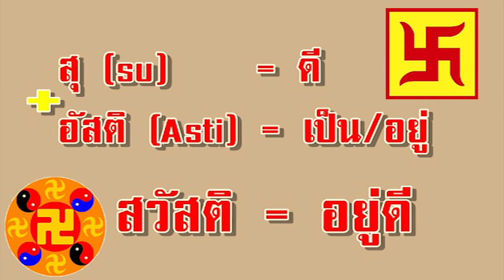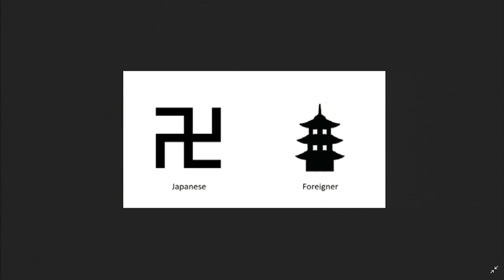สวัสดิกะ สัญลักษณ์มงคลโบราณที่ถูกนาซีบิดเบือน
วันนี้เราจะมาพูดคุยกันเกี่ยวกับเครื่องหมายของ “สวัสดิกะ” สัญลักษณ์มงคล ของศาสนา ที่ถูกนาซีบิดเบือน
ช่วงนี้เราได้เห็นกันในข่าวที่กำลังเป็นกระแสอยู่ตอนนี้ คือ น้องน้ำใส สมาชิกวง BNK ที่ใส่เสื้อลายสวัสดิกะของพรรคนาซีเยอมัน ในการซ้อมคอนเสิร์ตใหญ่ เมื่อวันที่ 25 มค. ที่ผ่านมา
ทำให้เครื่องหมายสวัสดิกะ ถูกยกขึ้นมาพูดถึงเป็นประเด็นร้อนกัน เป็นเรื่องเป็นราวใหญ่โตข้ามประเทศเลยทีเดียว แท้จริงแล้วเครื่องหมายนี้เป็นเครื่องหมายมงคลมาแต่โบราณก่อนที่พรรคนาซีจะถูกหยิบเอาไปใช้ จนคนทั่วไปเห็นแล้วนึกว่าเป็นเครื่องหมายแห่งเผด็จการ
ก่อนอื่นเรามาทำความเข้าใจเกี่ยวกับเครื่องหมาย “สวัสดิกะ” กันก่อนค่ะ
“ผู้ที่ให้ความหมายของคำว่า “สวัสดิกะ” ได้ชัดเจนคือ   รองศาสตราจารย์นฤมล ลี้ปิยะชาติ คณะมนุษยศาสตร์และสังคมศาสตร์ มหาวิทยาลัยบูรพา   ได้อธิบายที่มาของคำว่า "สวัสดิกะ" ว่า คำนี้มาจากภาษาสันสกฤต ประกอบด้วยคำว่า "สุ" (Su) แปลว่า ดี รวมกับคำว่า "อัสติ" (Asti) แปลว่า “เป็น อยู่” รวมเป็น "สวัสติ" svasti หมายความว่า “อยู่ดี” และต่อท้ายด้วย "กะ" ซึ่งเป็นคำเติมท้าย
รวมความแล้ว ทั้งหมดหมายถึง “สิ่งที่เกี่ยวข้องกับความเป็นอยู่อันดีงาม หรือความสวัสดี” เมื่อมาถึงตรงนี้ ชวนให้คิดว่า คำว่า “สวัสดี” อาจจะมาจากรากศัพท์เดียวกันนี้ก็เป็นได้”
สำหรับเครื่องหมาย “สวัสดิกะ” นี้ ถูกใช้เป็นสัญลักษณ์แห่งความดีงาม ความอุดมสมบูรณ์ เป็นเครื่องหมายแทน พลังงานธรรมชาติ พลังงานแห่งสวรรค์ บ้างก็ว่าเป็นพลังงานแห่งเทพเจ้า ซึ่งสันนิษฐานว่าใช้กันมากว่า 5,000 ปีแล้วค่ะ แถมพบยังที่ต่างๆทั่วโลกด้วย ยกตัวอย่างเช่น ลัทธิเก่าแก่ในลุ่มแม่น้ำไนล์ใช้ สวัสดิกะในฐานะแห่งพลัง อำนาจ และมนต์ขลัง ความศักดิ์สิทธิ์ ชนเผ่าอินเดียนแดง ในอเมริการู้จัก สวัสดิกะในฐานะของการรักษาโรค และทำให้สุขภาพดี ชนเผ่าอียิปต์โบราณให้ความหมายของสวัสดิกะว่าเป็นเรื่องของวัฏจักร ความเจริญและความเสื่อม หมุนเวียนกันดังนี้ไม่รู้จบ ชาวเอเชียเช่น จีน ญี่ปุ่น เวียดนาม เกาหลี ทิเบต เชื่อว่า สวัสดิกะเป็นเครื่องหมายของพลังอำนาจ
สวัสดิกะ สำหรับศาสนาฮินดูและเชน มักจะหักเวียนมาทางขวา ส่วนพุทธศาสนามักจะนิยมหักเวียนทางซ้าย ศาสนาพุทธนิกายตันตระ หรือมหายาน ถือว่า สวัสดิกะเวียนขวา จะให้พลังอำนาจในการปราบมาร ส่วนสวัสดิกะเวียนซ้าย ถือว่าเป็นการประทานพรค่ะ  การหักเวียนไปทิศทางเดียวกันเช่นนี้เราเปรียบได้กับพลังงานที่มีความเคลื่อนไหว การเปลี่ยนแปลง เคลื่อนไปสู่ความสุข ความสวัสดี นั่นเอง